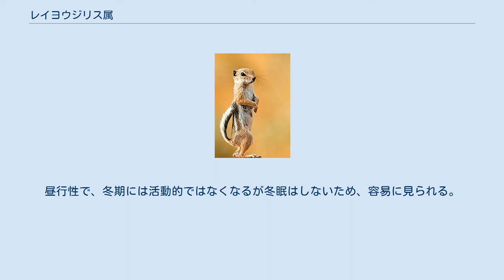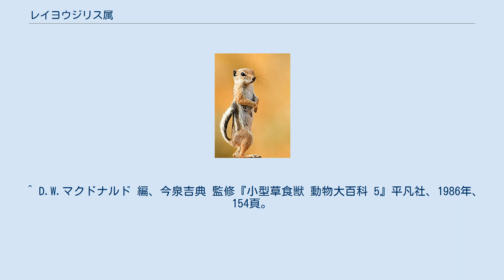レイヨウジリス属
レイヨウジリス属 (Ammospermophilus) は、ネズミ目（齧歯目）リス科に分類される属。
 砂漠地帯に生息する小型のジリスで、アメリカ合衆国南西部およびメキシコ北部に分布する。
 アメリカおよびメキシコの砂漠または乾燥地帯に生息する。
温熱に耐えることができ、体温が40度を超えても生き残ることができる。
いずれの種もいくぶん同様の外観および行動をとる。
体長14-17センチメートル、尾長6-10センチメートル、体重110-150グラム。
尾はやや平らになっている。
横腹に白色の1本の縞がある。
顔には縞はない。
自分で掘った巣穴に住む。
昼行性で、冬期には活動的ではなくなるが冬眠はしないため、容易に見られる。
 オジロレイヨウジリス 5種からなる。
生息範囲はほとんど重なっていない。
和名はマクドナルド (1986, p. 154)による。
 ^ D.W.マクドナルド 編、今泉吉典 監修『小型草食獣 動物大百科 5』平凡社、1986年、154頁。
 ^ Linzey, A. V., Timm, R., Álvarez-Castañeda, S. T., Castro-Arellano, I. & Lacher, T. (2008). "Ammospermophilus leucurus". IUCN Red List of Threatened Species. Version 2008. International Union for Conservation of Nature. 2014年2月13日閲覧。